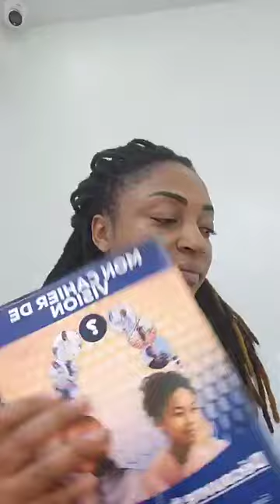choisis spiritualité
On connaît tout de toi